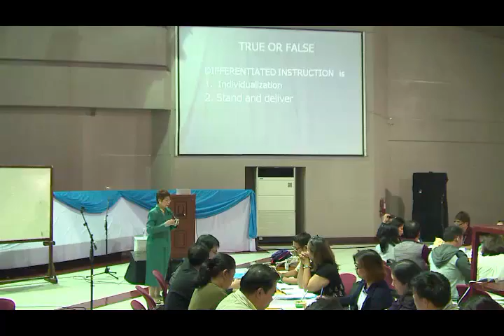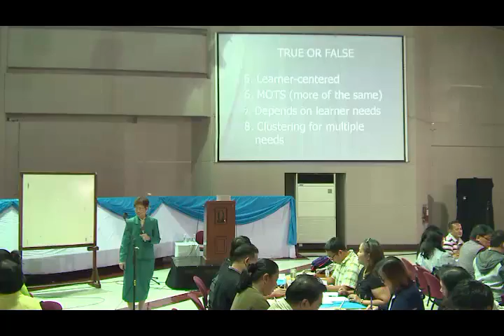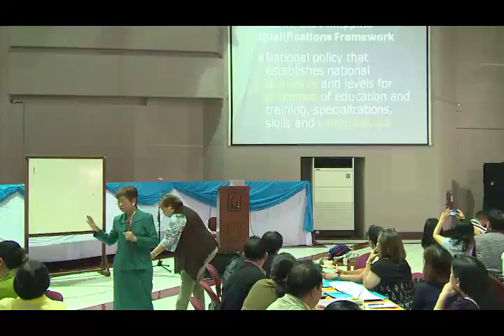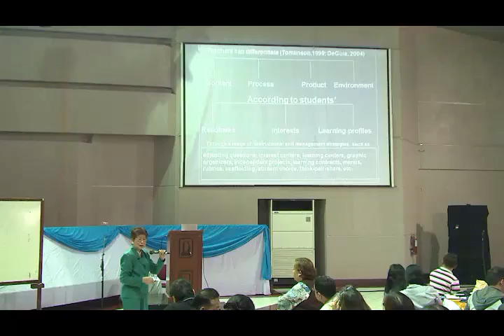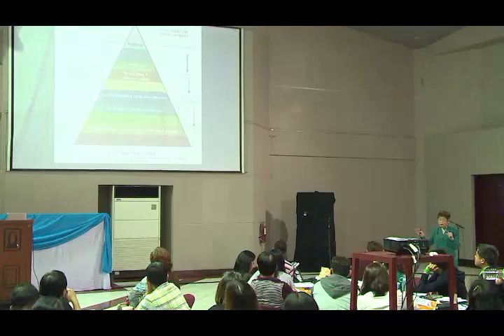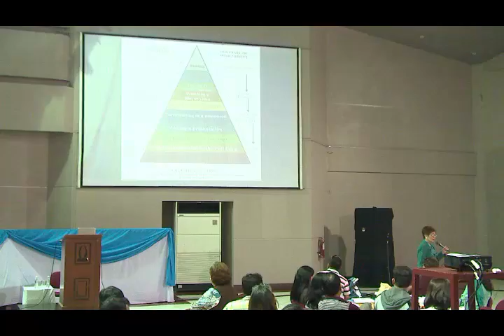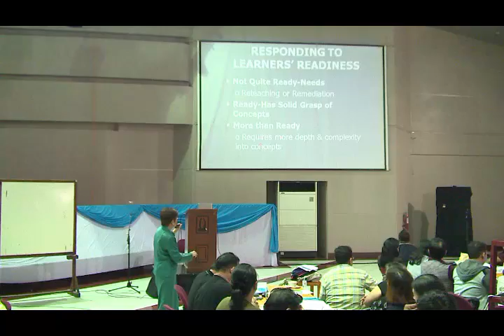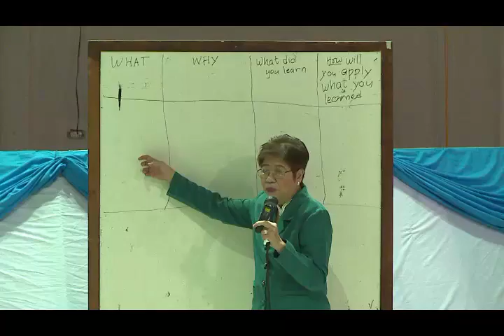Differentiated Instruction Lecture by Dr. Evelyn M. Vicencio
Dr. Evelyn M. Vicencio is a retired high caliber dean and professor of University of the Philippines Integrated Schools (UPIS)